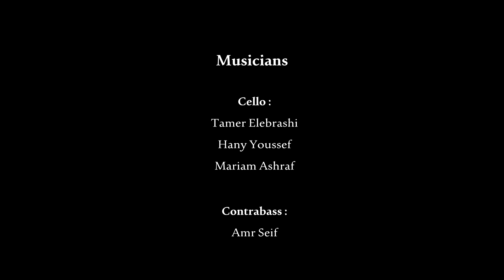Rosetta - روزيتا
المقطوعة دي هتاخدك في حتة بعيد خالص 🖤
من مؤلفاتي اللي فيها إحساس مختلف عن أي موسيقى تانية ألفتها

@FouadandMounib concert

Composed & orchestrated by: Ahmed Mounib (violin)
Piano: Mohammed Fouad
Conductor: Hisham Gabr

Studio Mixing & Mastering: Mafdy Thabet
Directed by: Mohammed Saif Al-Dien
Video production: Owl Pictures